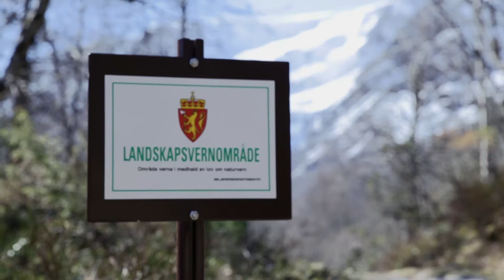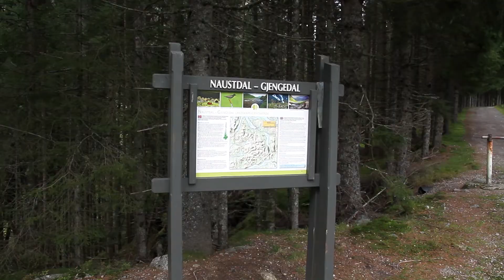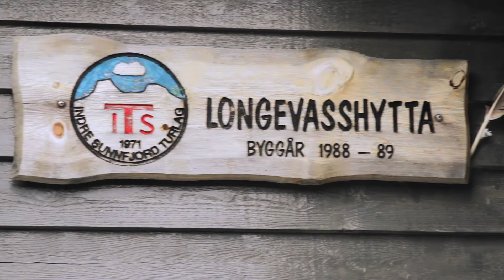Naustdal-Gjengedal landskapsvernområde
Informasjonsfilm om Naustdal-Gjengedal landskapsvernområde. Film produsert av RAW media UB.